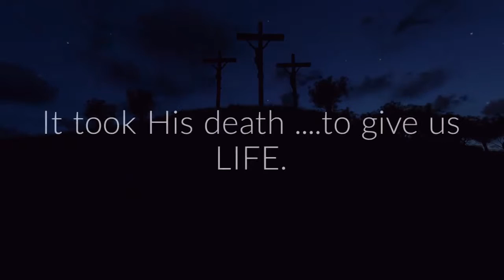Question of the week... Easter 2017